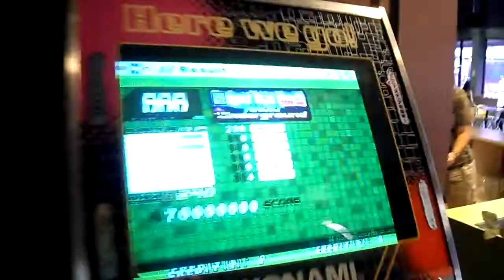Estepper - l'amour et la liberte [Double Heavy] AAA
I had it. Not on video, though... thank you very much Jomy.